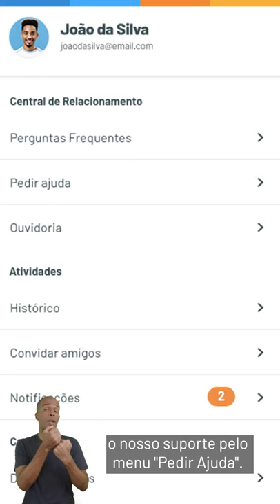Vale-presente: o que é e como usar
Vales-presentes são ótimas opções pra quem busca mais praticidade e economia. É só usar o código gerado na compra como forma de pagamento em diversos Apps e plataformas.

Hoje, vamos te contar todas as vantagens de adquiri-los no RecargaPay.

Quem é profissional autônomo ou liberal, pode oferecer os melhores produtos para os seus clientes e faturar mais!  Entenda